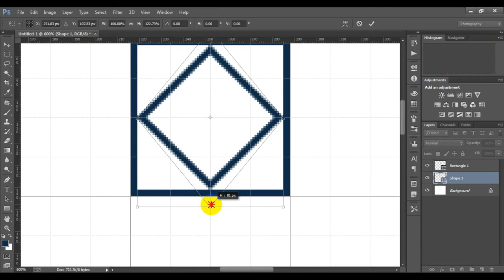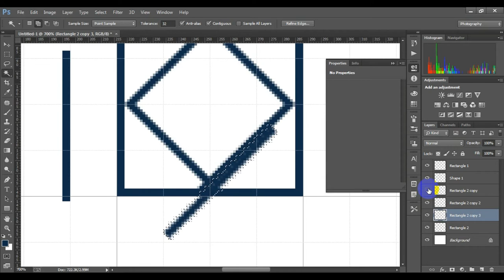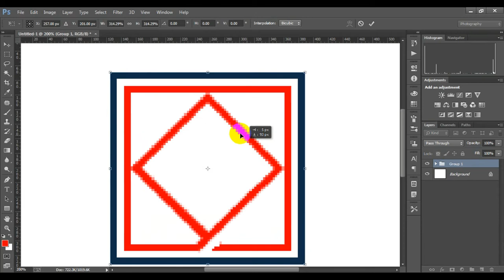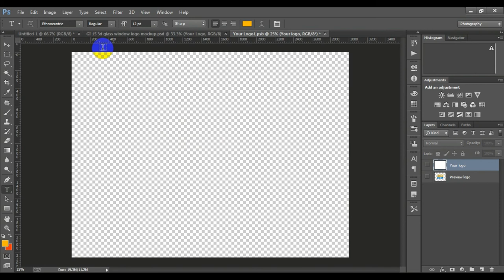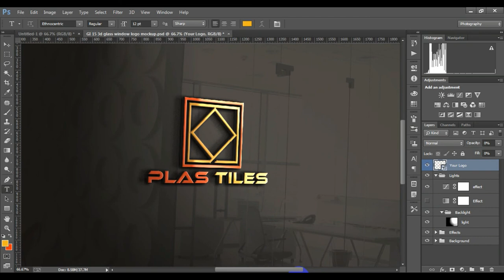How to Logo Design in Photoshop || Photoshop Tutorials || With Mockup Design || text || LOGOS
Graphics Design
HELLO !
I am Shoaib Sarker ,i am professional logo designer and expert of Photoshop.
I like to Logo Design Very Much.So i always make Videos with logo design.A logo is the key to recognizing your company.This logo is the most expensive of the designer.
if you want, you can also earn money by logo designing online.i have an easy idea about your logo design by watching my video.